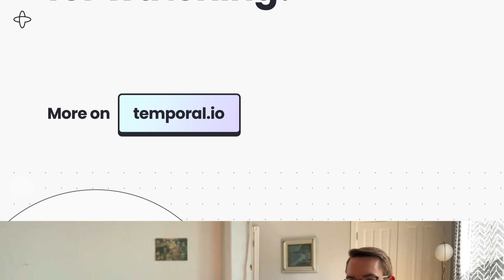Temporalite: the foundation of the new Temporal CLI experience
Join Jacob LeGrone, Engineering Team Lead at Datadog and Ryland Goldstein, Head of Product at Temporal for a conversation about how Temporalite came to be, and it's future as part of the Temporal CLI.

Hosted by Jim Walker, VP PMM at Temporal.